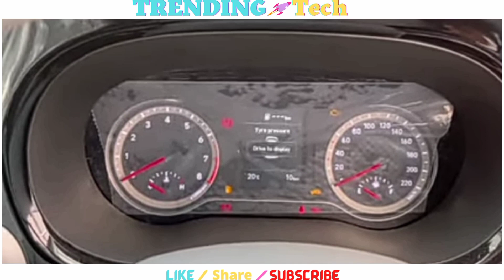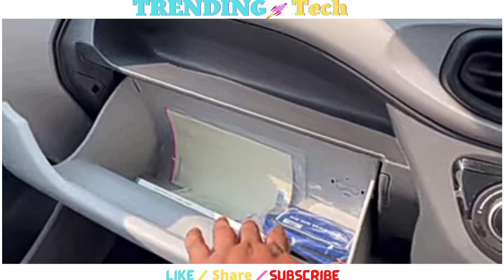Hyundai Grand i10 Nios Sports Variant 2023.♥️ Fast And Tech Review By Trending Technology .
In This video Hyundai i10 Nios Sports Variant Fast And Tech Review like price features safety interior Exterior dimensions and more details BY TRENDING TECHNOLOGY .
This video is created by Nischal Chauhan For Knowledge purpose only Thanks.
Special Thanks_(SansCari Sumit ♥️)
__________________________________________________Disclamer _All the image and pictures Shawn in this video belongs to the Respected owners not   me.
I am not the owner of the pictures and images.
 Thanks.